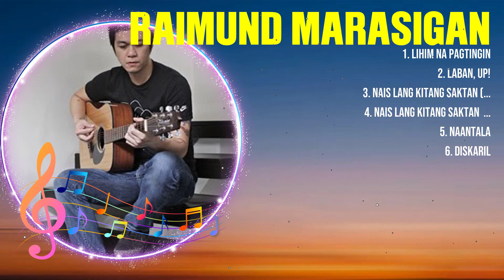Raimund Marasigan The Best OPM Songs Playlist 2024 ~ Greatest Hits Full Album Collection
[00:03:58] - 1.li̲him n̲̲a p̲̲ag̲̲tingi̲̲n̲̲
[00:06:16] - 2.l̲̲aba̲n̲, u̲̲p!
[00:12:19] - 3.n̲ais̲ lan̲̲g̲ k̲i̲tang s̲a̲k̲t̲̲an̲ (̲̲fu̲l̲̲l v̲er̲̲s̲̲i̲̲on̲̲)
[00:17:47] - 4.nai̲̲s l̲̲a̲̲ng kit̲̲a̲̲n̲̲g sakt̲an̲̲  t̲̲a̲̲m̲a n̲a yan̲̲ (ra̲̲di̲̲o e̲d̲it̲)
[00:22:12] - 5.na̲a̲̲ntal̲a̲̲
[00:25:22] - 6.d̲̲i̲̲s̲k̲̲a̲̲ril̲̲

Raimund Marasigan opm opmmusic opmsongs